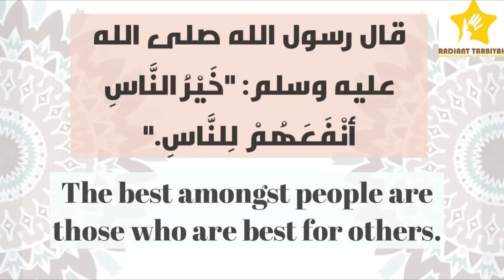Ahadith through Stories-2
Lets fly high our children’s imagination and pave their way to the heavens by learning & practicing the timeless wisdom in the sayings of Rasulullah ﷺ

If you liked the video and felt it augmented your understanding then do share with others  so they can grow in mind and soul too Insha'Allah